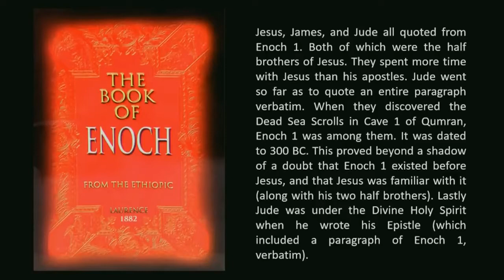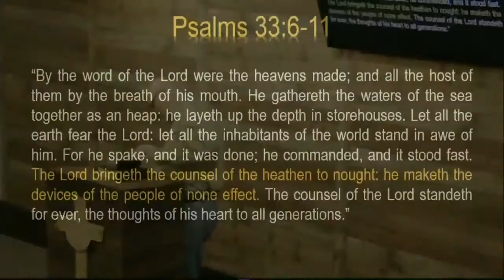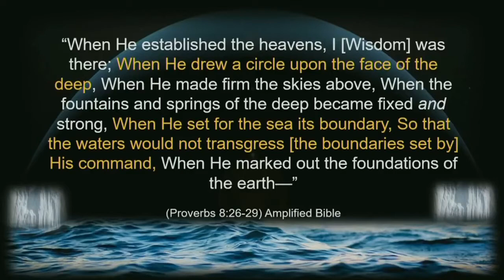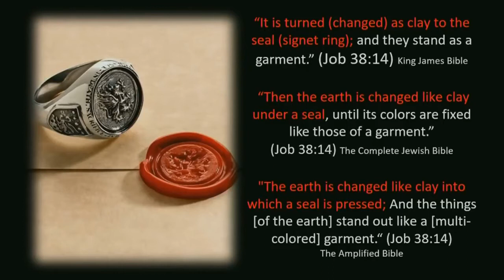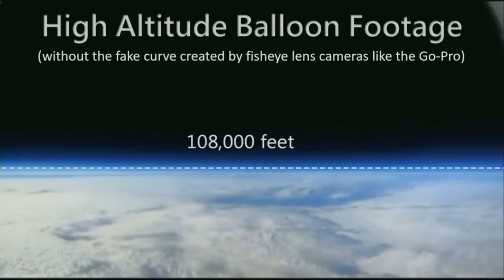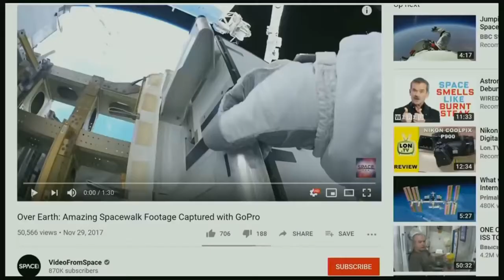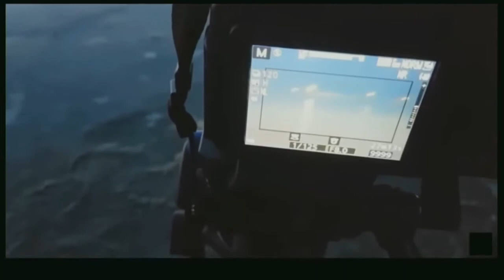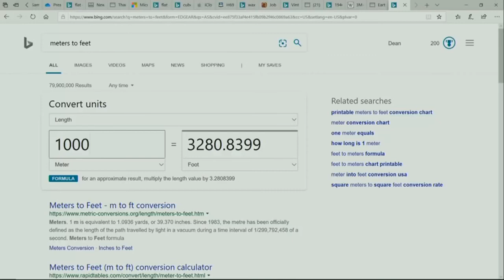Dean Odle EU - The Sevenfold Doctrine of Creation Part 2 - The Sevenfold Doctrine of Creation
The Sevenfold Doctrine of Creation Part 2
by Pastor Dean Odle
Streamed live 9. feb. 2020

Join Fire & Grace Church this morning for Part 2 of Pastor Dean Odle's series
"The Sevenfold Doctrine of Creation" Pastor Dean teaches us about the 7 main truths of creation and shares the revelations he's gained from scripture and the book of Enoch.